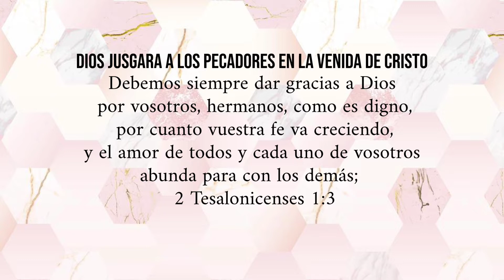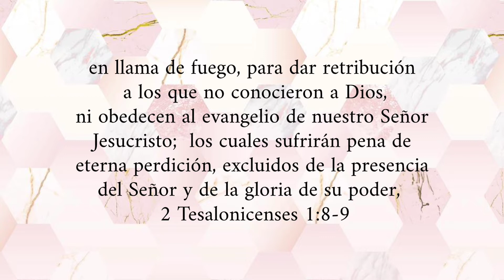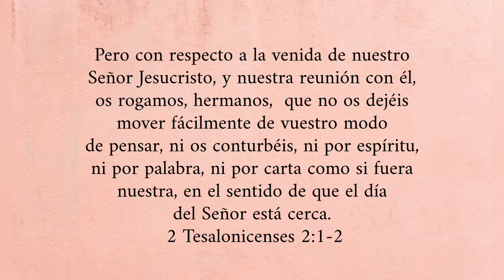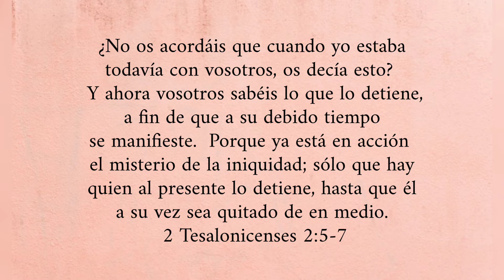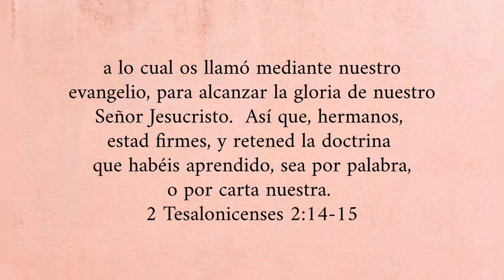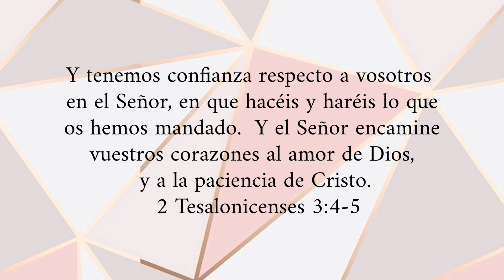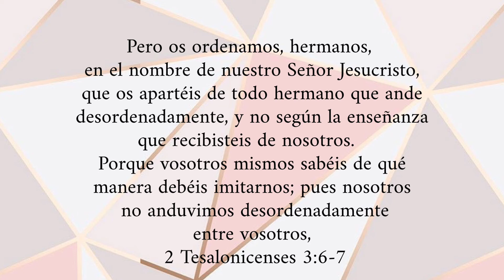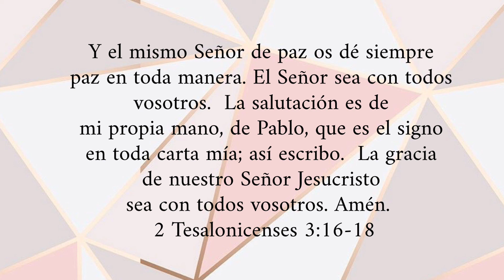SEGUNDA Carta a los TESALONICENSES | COMPLETA | Leída Por: Hermana Violeta Trinidad |Octubre 24, 22